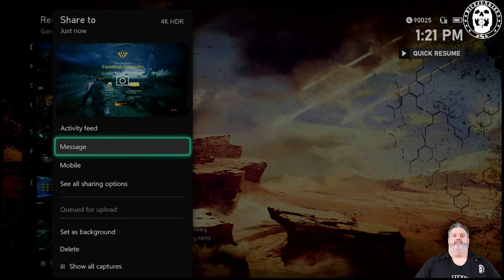Outriders Eye of the Storm CT15 Gold Completion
Welcome to the Dicejunkies game play. In this video watch Bloodaxe get carried into the Eye of the Storm by AGANGER1SBACK and ElectedSpace836.

If you want to join in the conversation we try to record each week on Sunday at 3:30 on Twitch. Every week this is were we talk about games, movies, tabletop, comics and an assortment of other geek culture topics. Be sure to bookmark and check it out as we continue to increase the content and entertainment options for you and all our Dicejunkies community. Dicejunkies is active on YouTube, Facebook, Twitter, Twitch, and Instagram.